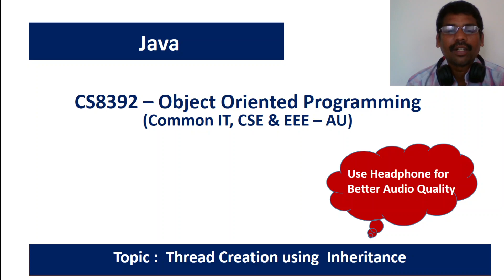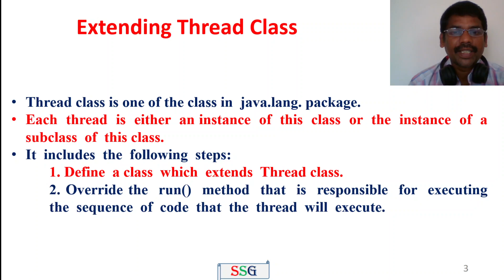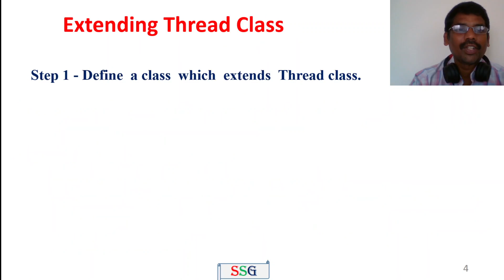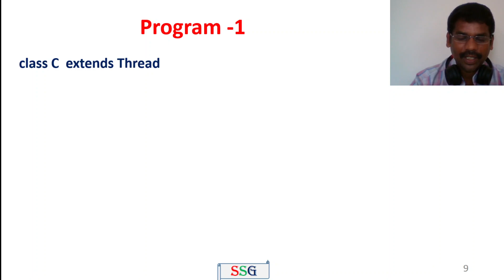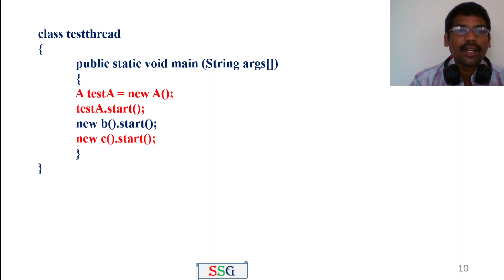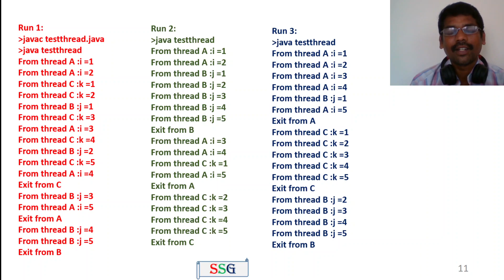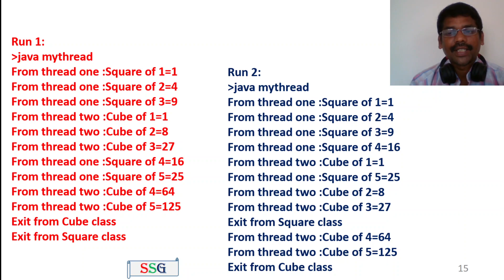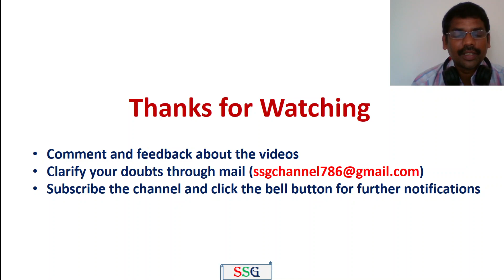Java | Multithreading using Thread class | Programs | Object Oriented Programming | Tamil |46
This video explains the following with programs.
1. Thread Class
2. Multi Threading using Thread class